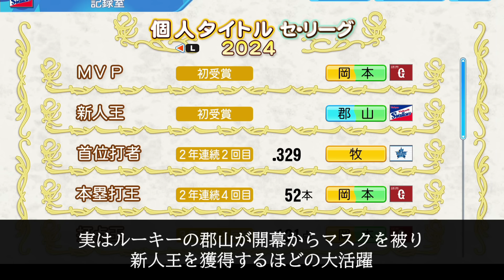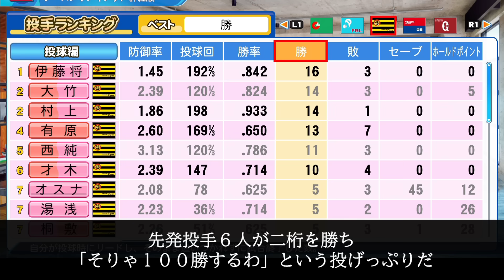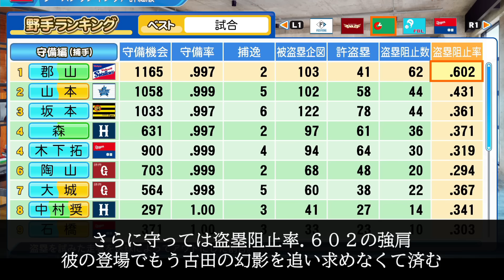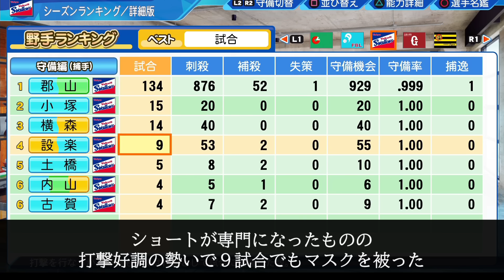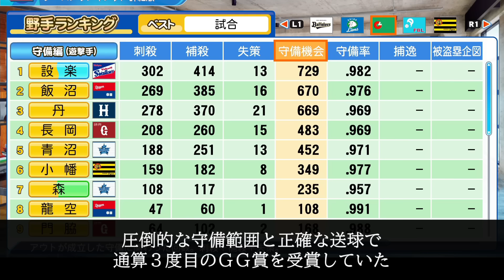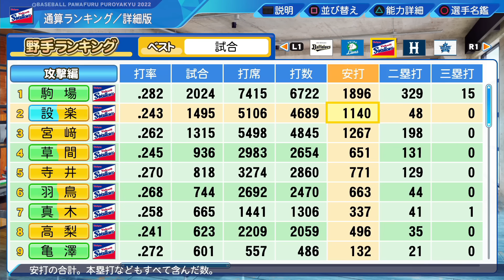【パワプロ2023】架空選手「高い壁に阻まれた世代最強！正捕手を諦めた男・設楽健人」【ほぼオーペナ】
セレブレーターの山東紀之です。

今回ご紹介するのは正捕手を諦めた男・設楽健人。
2024年のドラフト会議、設楽という高校生捕手がドラフト６位で指名された。
「高校ナンバーワン捕手」と言われた設楽だったものの、スワローズにはとんでもない大物がいた…。

※フォームはこちらで設定しました。